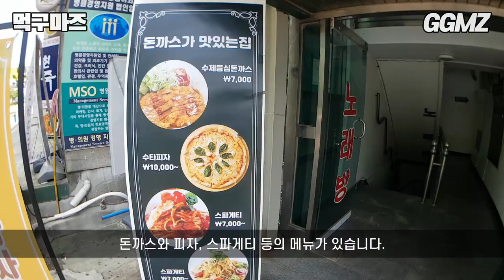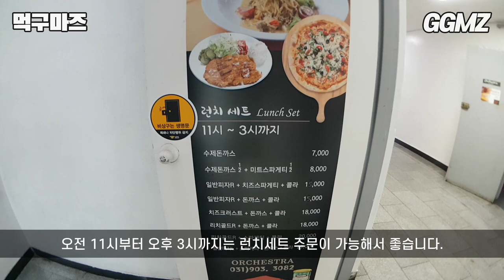[먹구마즈🍽️EP51] 20년 넘은 경양식 돈까스 맛집